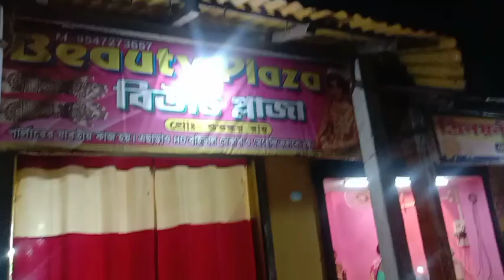My new hair cut / my long hair cutting video/ pujor new hair cut /hair cut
My new hair cutting video/my long hair cut /pujor new hair cutting ✂️✂️✂️

নমস্কার বন্ধুরা, আমার পরিবারে আপনাদের সকলকে স্বাগত জানাই আমি আমার সারাদিনের কাজকর্ম টুকিটাকে কিছু টিপস আমার কিছু ভালো লাগার মধ্যে লেখা এছাড়াও আমি বিভিন্ন রকম রান্না করি এবং আমরা সবাই মিলে বিভিন্ন জায়গায় ঘুরতে যাই কিভাবে আমি সারাদিন বাচ্চাদের সামলিয়ে সময় কাটাই এবং আমি আমাদের পরিবারের সবার সাথে কিভাবে সময় দিই এবং সবকিছু কিভাবে মেন্টেন করি এছাড়াও বিভিন্ন প্রোডাক্ট বা বিভিন্ন জিনিসের রিভিউ দি ই আজকে আমি আপনাদের সাথে শেয়ার করলাম আপনাদের অনুরোধের একটা ভিডিও আপনারা অনেকেই আমাকে কমেন্ট করেছেন যে দিদিভাই আপনি একটা হেয়ার কাটিং ভিডিও আমাদের সাথে শেয়ার করুন এবং সামনেই পুজো এই সময় আমরা সব মহিলারাই একটু ত্বকের যত্ন বা চুলের যত্ন নেই সেই সমস্ত কথা ভেবেই আমি আজ গেলাম আমি হেয়ার কাট করতে এবং সেই ভিডিওটাই আজ আপনাদের সামনে তুলে ধরলাম দয়া করে ভিডিওটা প্রথম থেকে শেষ পর্যন্ত সবাই দেখবেন অনুরোধ রইল ভিডিও যদি ভালো লাগে তাহলে অবশ্যই লাইক সাবস্ক্রাইব এবং কমেন্ট করবেন সবাই আমার পাশে থাকবেন তাহলে আমি এই চলার পথে একটু হলেও এগিয়ে যেতে পারবো। সবাই খুব ভালো থাকবেন সুস্থ থাকবেন পুজোর সবার খুব ভালো কাটুক। এই কামনা নিয়েই এই ভিডিওটা সেন্ড করলাম

@village vlogger sonali